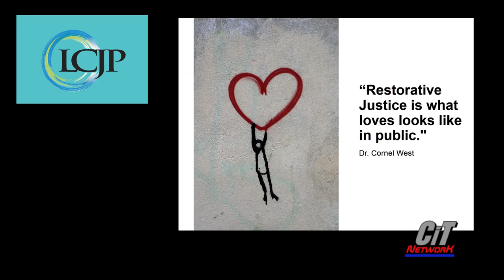15 Minutes with Marcia Martin #5: Longmont Community Justice Partnership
Marcia Martin's guest is Shalene Onyango, Executive Director of Longmont Community Justice Partnership, talking about a much kinder way help those who get themselves into trouble with the law, and those who've been hurt.